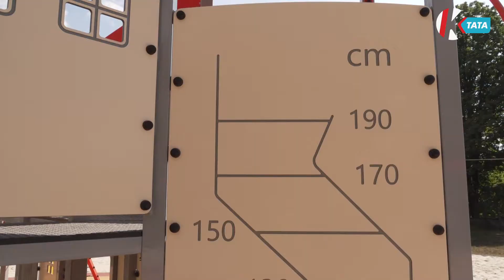Cultplay - különleges játszóparkot adtak át Oroszlányban